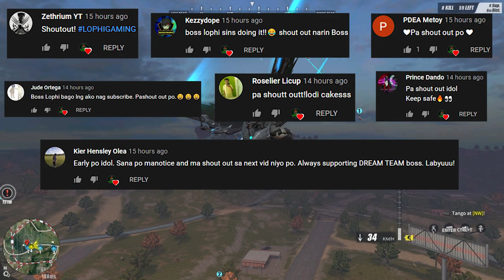FIRE IN THE HOLE!!! (ROS GAMEPLAY)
SQUAD GAMEPLAY MGA KA PORNSTAR LESGOO!!
ROAD TO 5K NA TAYO LESSGOOO!

--PC SPECS--
Ram - 64gb